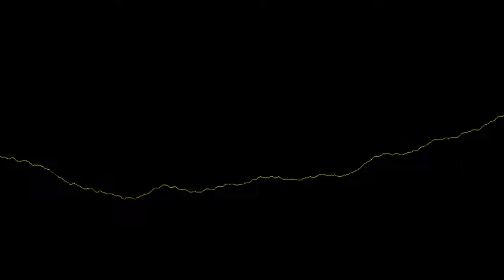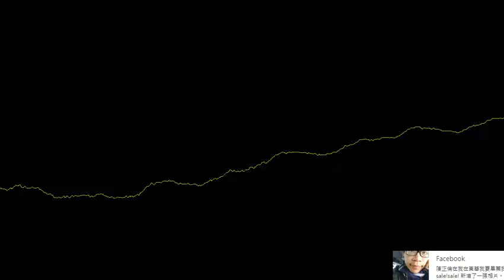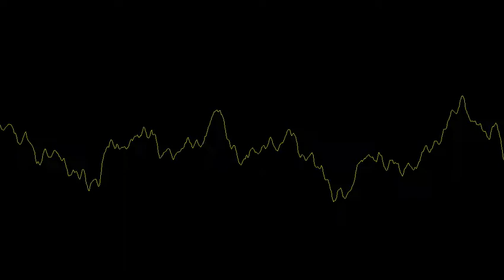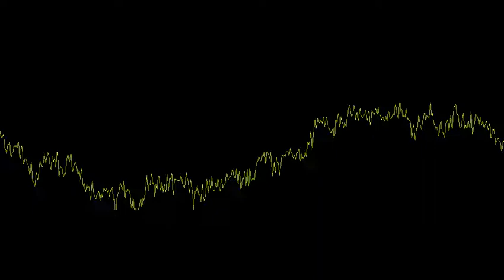Hippo's 128BPM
1.Bali Bandits - KABOOM
2.Danny L Harle - Super Natural feat. Carly Rae Jepsen (Autoerotique Remix)
3.Tiësto & Tony Junior - Get Down
4. TJR - Ode To Oi
5. DEORRO- YEE
6. Deorro vs MAKJ - READY!
7. R3HAB & DEORRO - Flashlight
8. Calvin Harris & R3hab - Burnin'
9. R3HAB & NERVO - Ready For The Weekend ft. Ayah Marar
10. Ducked Ape - Lost In Escape (ft. Lauren Tyler Scott)
11. Mako- Beam
12. Calvin Harris - Drinking From the Bottle ft. Tinie Tempah
13. Foxes - Holding On To Heaven (The Chainsmokers Remix)